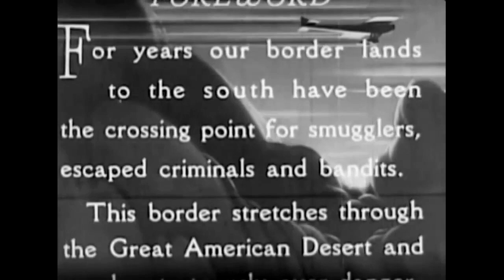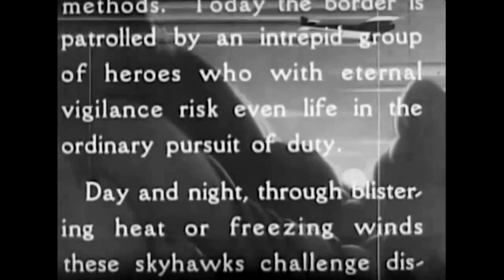Skybound (1935) — Action Drama Music / Lloyd Hughes, Edward Nugent, Lona Andre, Grant Withers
Smugglers Try to Outwit the U.S. Border Patrol with the Help of an Attractive Nightclub Singer in This Thrilling Aerial Adventure...

Plot (may contain spoilers): A gang of smugglers hoping to outwit Captain John Kent, a pilot with United States Border Patrol, use an attractive nightclub singer to try and trick his younger brother Doug into assisting them.

Skybound is a 1935 American action film directed by Raymond K. Johnson and starring Lloyd Hughes, Edward J. Nugent and Lona Andre. It was produced as an independent second feature on Poverty Row and distributed by Puritan Pictures. The film's sets were designed by the art director Vin Taylor.

Cast
Lloyd Hughes as Capt. John Kent
Edward J. Nugent as Doug Kent
Lona Andre as Teddy Blaine
Grant Withers as Chet Morley
Claire Rochelle as Marion Kent
John Cowell as Clyde Faber
Harry Harvey as George Duncan
Sam Lufkin as William Saunders
Loren Rowell as Maj. Duncan
Mabel Mason as Café Cashier
Jack Gardner as Patrol Flyer
Robert Dillon as Patrol Flyer
Jack Cheatham as Joe - Patrol Flyer
John Fox Stone as Patrol Flyer
Jerry Rousseau as Patrol Flyer
Dick Curtis as Master of Ceremonies
Ralph Dawson as Plainclothesman
Doris Karns as Cigarette Girl
Herb Vigran as Grant - Mechanic

This document uses material from the Wikipedia article "Skybound (film)"